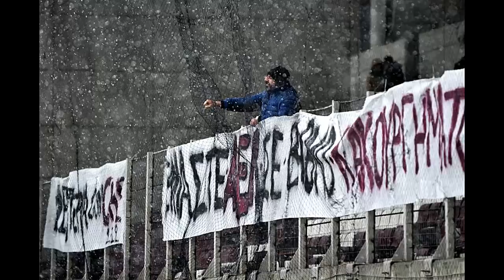ΑΕΛ-Ξάνθη 3-0 2017-18 στο χιόνι, Κύπελλο (Εικόνες)